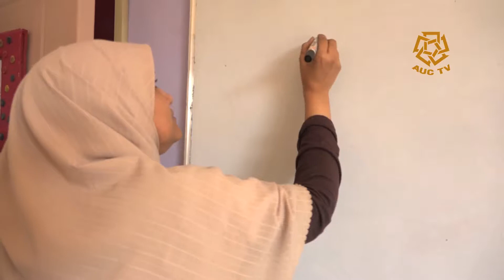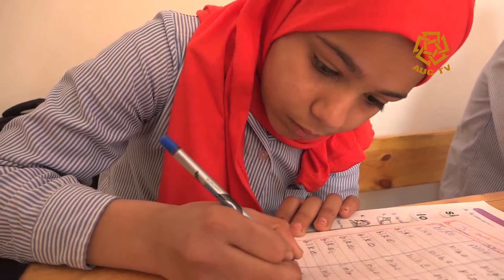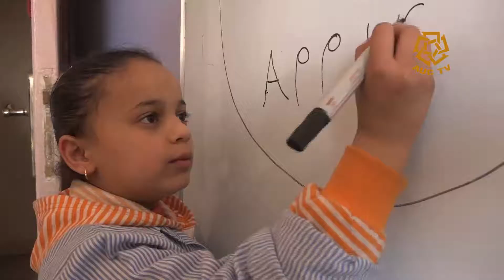Establ Antar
Helm estbl antar is an organization or (the dream of stabl 3antr) dedicated to transform Stabl 3antar  slump into a productive place full of well educated people.

This story is produced by The Kamal Adham Center for Television and Digital Journalism at the American University In Cairo under the supervision of TVDJ 5245 course instructor Dr. Hussein Amin